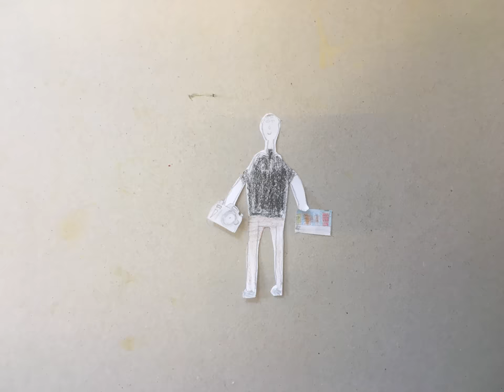stop motion by kids